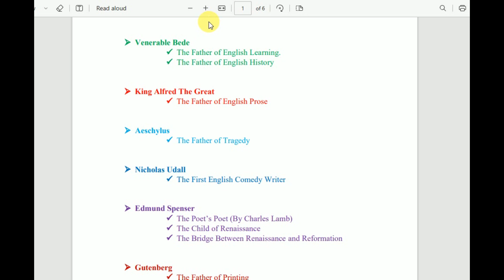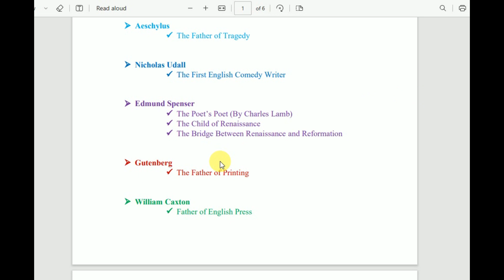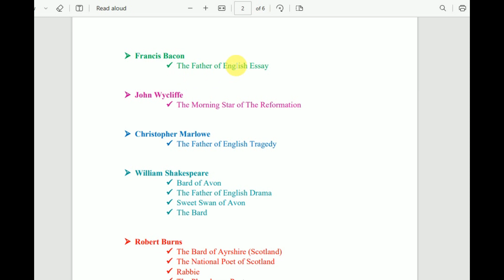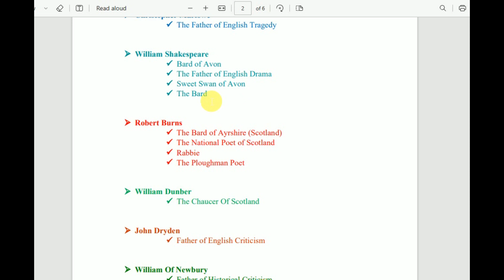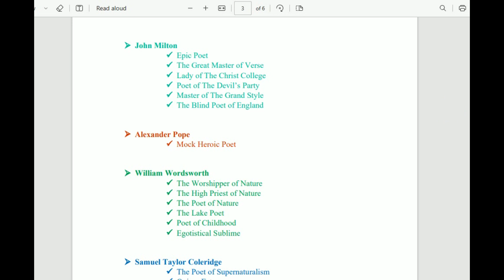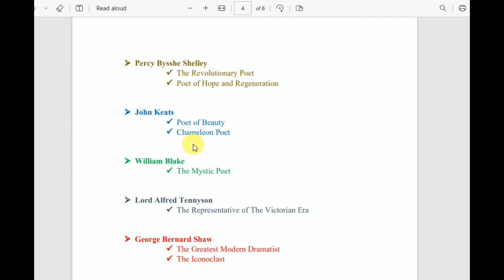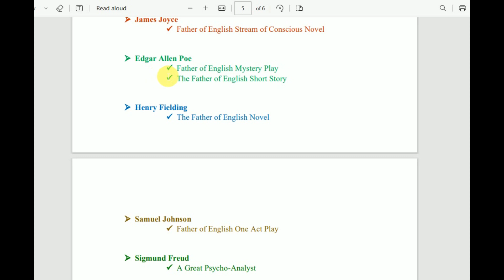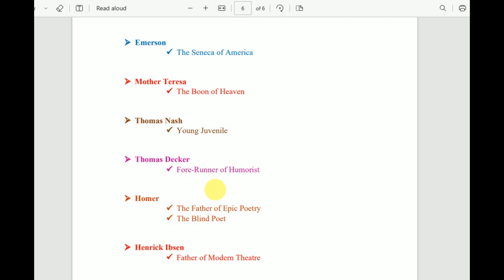pioneers in English literature | Founders in English literature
english literature
poetry in english
english novels
ba english literature
english authors
english degree
old english literature
english language and literature
english literature degree
language and literature
indian english literature
middle english literature
famous english authors
urdu poetry in english
ba literature
classic english literature
romantic poetry in english literature
english literature a level
english majors
18th century english literature
english prose
old english poetry
british poetry
literature degree
anglo saxon poetry
english literature authors
first english novel
medieval writing
english romantic poetry
modern poetry in english literature
19th century english literature
english literature ba 1st year
language in literature
modern english literature
new literature in english
classic english novels
poetry in english literature
20th century english literature
english literature for bcs
medieval english literature
17th century english literature
romantic english novels
metaphysical poetry in english literature
about english literature
english literature in hindi
novel in english literature
english language through literature
ugc net english literature
first novel in english literature
ba english language and literature
english fiction
english and american literature
ba 1st year english
a background to the study of english literature
epic in english literature
elizabethan prose
eng lit
pakistani literature in english
english literature university
victorian poetry in english literature
famous english literature
love poems in english literature
historical novel in english literature
studying literature
top english novels
middle english poetry
english and literature
20th century british literature
16th century english literature
modern english poetry
english language literature
english literature william j long
english literature in context
english letrecher
modern novel in english literature
begc 106
english lessons through literature
old english prose
anglo saxon prose
best university for english literature
ba hons in english
english novels by indian authors
rjelal
old english heroic poetry
contemporary english literature
poetry in english 2 lines attitude
feminist novels in english literature
ba english language
literature for jss3
teaching english through literature
english lit degree
an outline of english literature
18th century prose
best english literature
20th century novels in english literature
21st century english literature
fiction in english literature
famous english novel
prose in english literature
14th century english literature